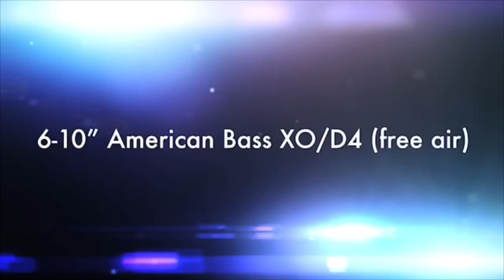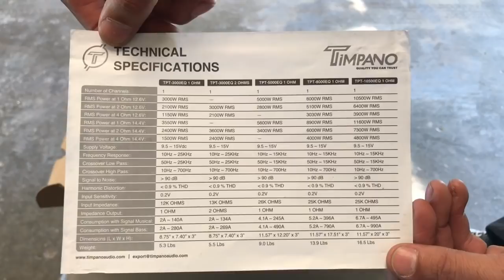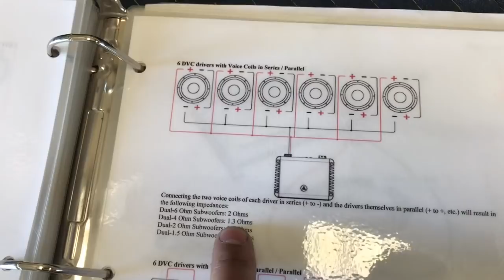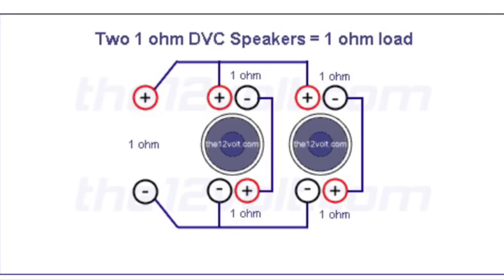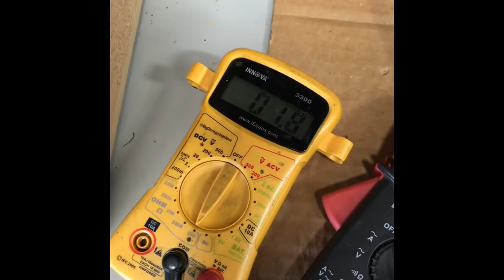Having some fun at the shop, doing an amp test!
Had this Timpano TPT3000EQ/1ohm amp sent to me by my guy James. Wanted to get my thoughts on the amp and see if I could do some testing and possibly have some fun with it. Just a small testing station I use, to run my finished enclosures through. CD player, speakers, single agm battery and small battery charger. I’M JUST OUT HERE HAVING FUN PEOPLE, SO ENJOY AND HOPE YOU ARE DOING THE SAME.

Check out my guy on any of the following social media links. Great prices, a lot of car audio products and custom enclosures.